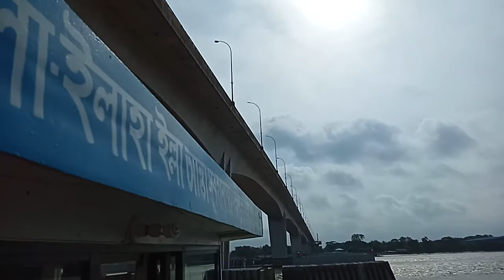খুলনার খান জাহান আলী ব্রিজ (রুপসা ব্রিজ) ভ্রমণ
খুলনার খান জাহান আলী ব্রিজ (রুপসা ব্রিজ) ভ্রমণ বাই লঞ্চ